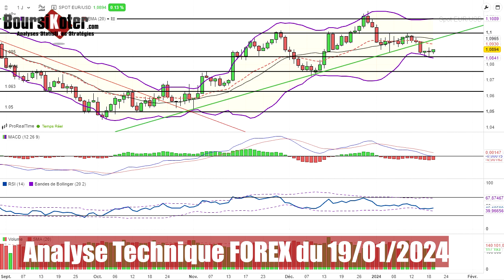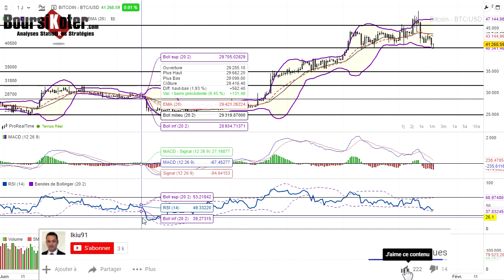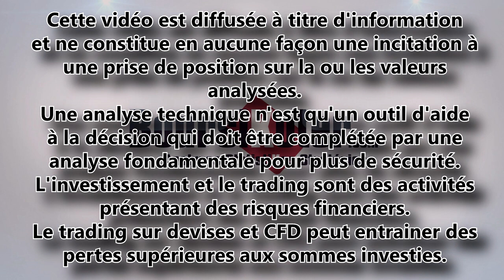Analyse technique Forex du 19-01-2024 en Vidéo par boursikoter